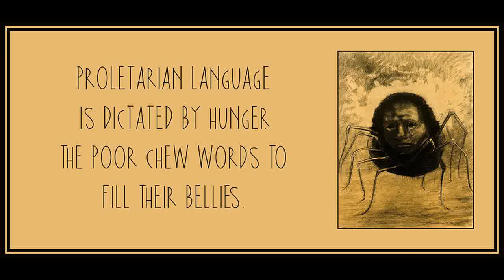65 from Minima Moralia by Theodor Adorno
Art is by Odilon Redon.